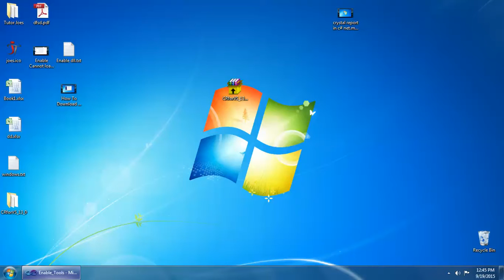How to Enable Crystal Reportviewer Tools In Toolbox in C#.net Visual Studio 2010 Tamil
Enable Crystal Reportviewer in C#.net
Crystal Report in C#.net Tamil Tutorial
How to install Crystal Report Sap in C#.Net Tamil